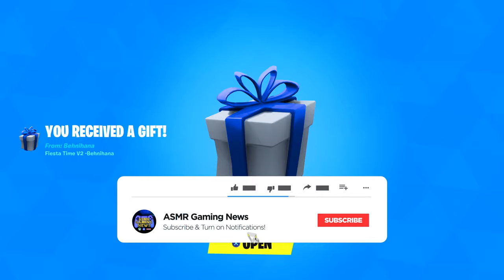ASMR | Fortnite 2 New Gifts Thank You! Daily Item Shop Update 🎮🎧 Relaxing Whispering 😴💤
Fortnite Item Shop showcase right now today on February 24th or 2/24/20 Today on the item shop there is a new animated Carnaval Flowers wrap!

Nintendo Switch Friend Code: 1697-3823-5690

*PC Specs*

➡️️ CPU: AMD RYZEN 7 2700X 8-Core 3.7 GHz (4.3 GHz Turbo) Socket AM4
➡️️ GPU: 8GB MSI GeForce RTX 2070 GDDR6 PCI-E DP/HDMI
➡️️ Ram Memory: 32GB (16GBx2) G.Skill Ripjaws DDR4 3200Mhz Memory
➡️️ Motherboard: Gigabyte X470 Aorus Gaming 5 (AMD X470, HDMI, 2xPCI-Ex, 6xSATA, M.2, 4xDDR4, Wifi)
➡️️ Cooling: AMD Wraith Spire Heatsink and Fan
➡️️ Optical Drive: 12X LG Blu-ray Player / 16X DVD+/-RW DVD Burner SATA
➡️️ OS: Microsoft Windows 10 Home 64bit
➡️️ PSU: 750watt EVGA SuperNOVA G3 Modular 80 PLUS GOLD CERTIFIED
➡️️ Networking: Onboard 1Gbit LAN
➡️️ Sound Card: Onboard HD 7.1 Sound

➡️️ Monitor: Dell 27 inch S2719DGF 155Hz Freesync QHD (2560 x 1440) 2 HDMI 2.0 and DP 1.2

➡️️ Keyboard: Corsair K70 RGB MK.2 Mechanical Gaming Keyboard Cherry MX Red Switches